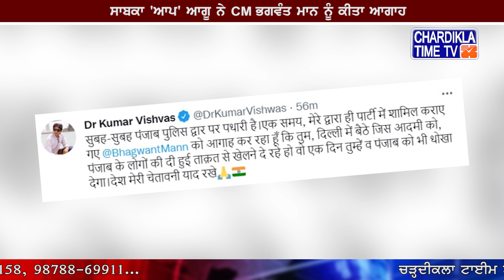Kumar Vishwas ਦੇ ਘਰ ਪੁੱਜੀ ਪੰਜਾਬ ਪੁਲਸ, ਕੁਮਾਰ ਨੇ ਭਗਵੰਤ ਮਾਨ ਨੂੰ ਕੀਤਾ ਆਗਾਹ ...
*  ਇਕ ਦਿਨ ਤੈਨੂੰ (ਭਗਵੰਤ ਮਾਨ) ਅਤੇ ਪੰਜਾਬ ਨੂੰ ਵੀ ਧੋਖਾ ਦੇਵੇਗਾ, ਦਿੱਲੀ 'ਚ ਬੈਠਾ ਆਦਮੀ : ਵਿਸ਼ਵਾਸ

ਆਮ ਆਦਮੀ ਪਾਰਟੀ ਦੇ ਸਾਬਕਾ ਆਗੂ ਅਤੇ ਕਵੀ ਕੁਮਾਰ ਵਿਸ਼ਵਾਸ ਦੇ ਘਰ ਪੰਜਾਬ ਪੁਲਸ ਪੁਹੰਚੀ ਹੈ। ਕੁਮਾਰ ਵਿਸ਼ਵਾਸ ਨੇ ਖ਼ੁਦ ਟਵੀਟ ਕਰਕੇ ਇਸ ਦੀ ਜਾਣਕਾਰੀ ਦਿੱਤੀ ਹੈ। ਵਿਸ਼ਵਾਸ ਨੇ ਘਰ ਪਹੁੰਚੀ ਪੰਜਾਬ ਪੁਲਸ ਦੀਆਂ ਤਸਵੀਰਾਂ ਖ਼ੁਦ ਪੋਸਟ ਕੀਤੀਆਂ ਹਨ। ਹਾਲਾਂਕਿ ਅਜੇ ਇਹ ਸਾਫ਼ ਨਹੀਂ ਹੋਇਆ ਕਿ ਵਿਸ਼ਵਾਸ ਦੇ ਖ਼ਿਲਾਫ਼ ਕੀ ਕੇਸ ਦਰਜ ਕੀਤਾ ਗਿਆ ਹੈ।